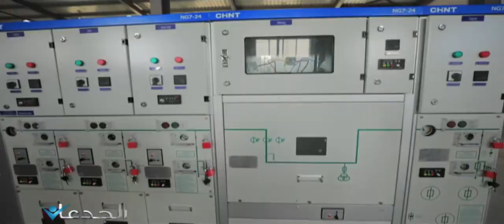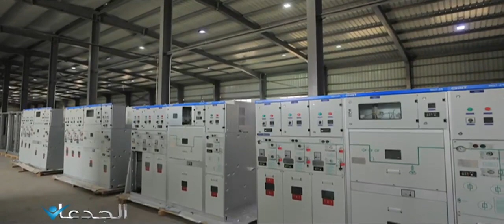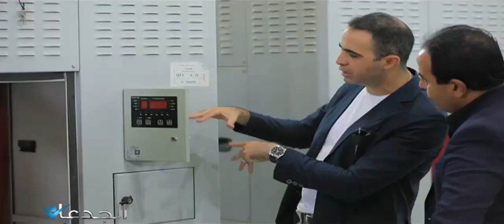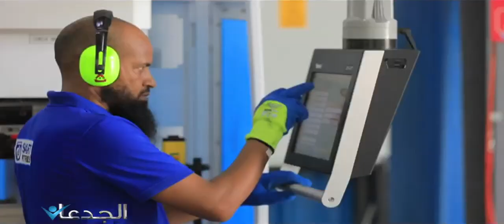6 مهندسين ينافسون الصين وتركيا بـ 3 مصانع للصناعات الكهربائية والمحولات